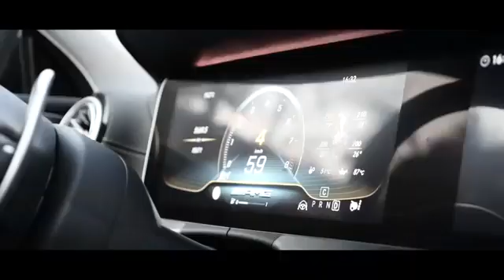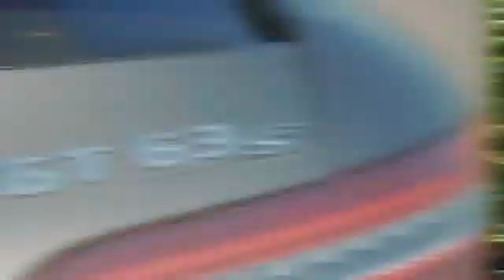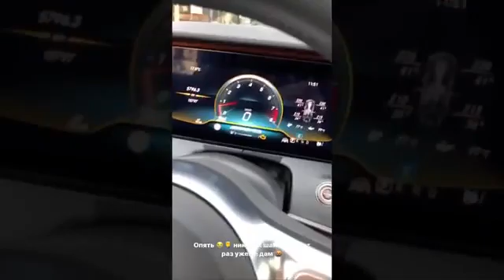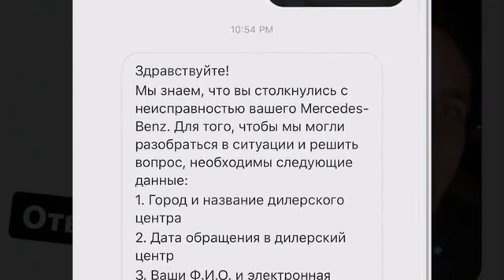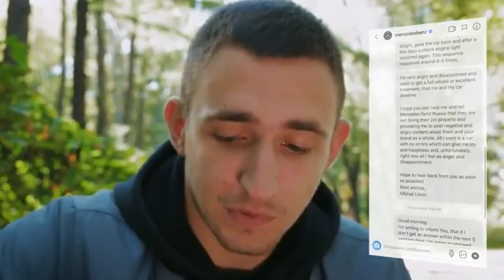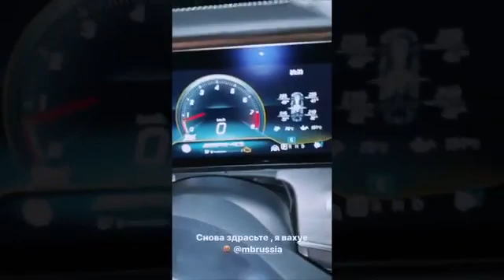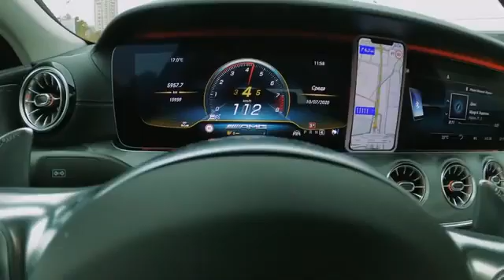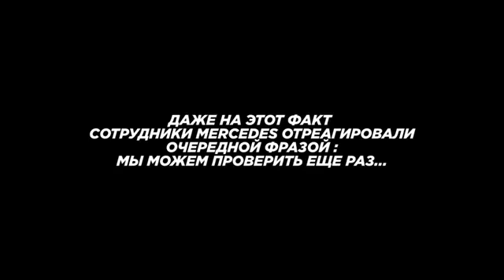Конфликт Миши Литвина с мерседесом из-за которого он был вынужден сжечь свой автомобиль